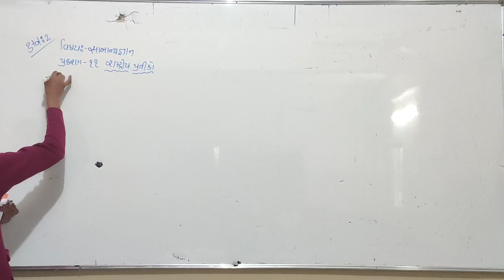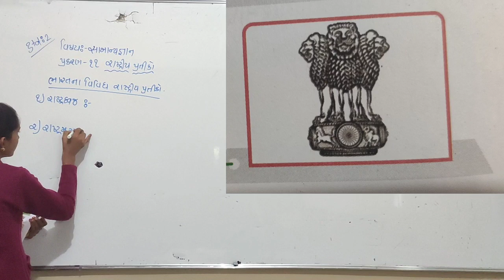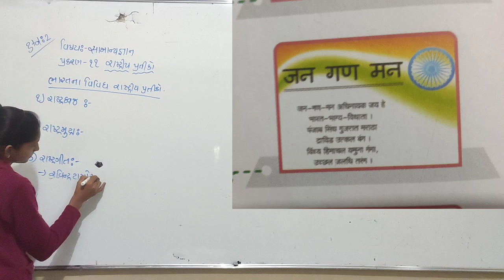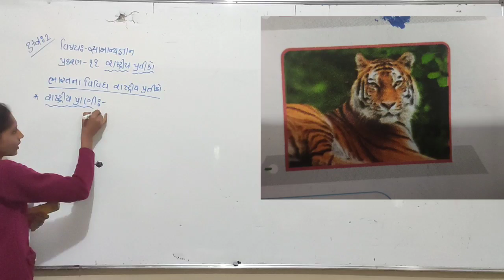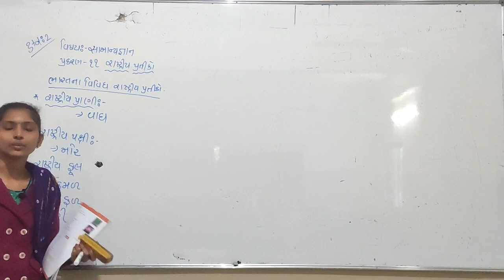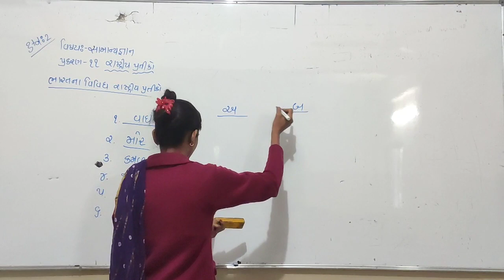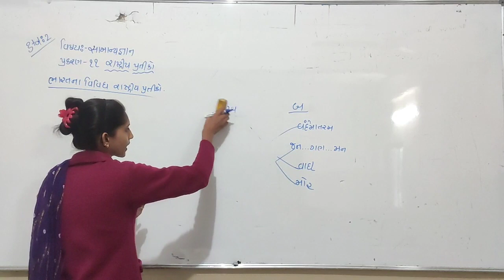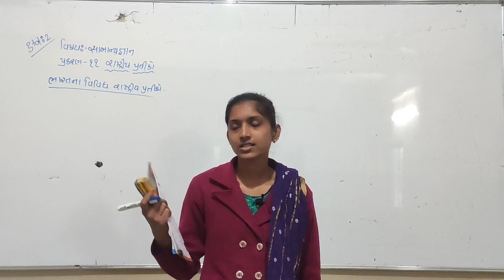ધોરણ - ૨ // સામાન્ય જ્ઞાન // પ્રકરણ - ૧૧